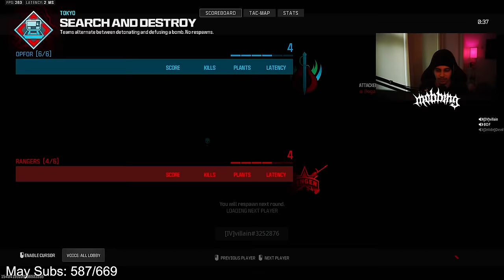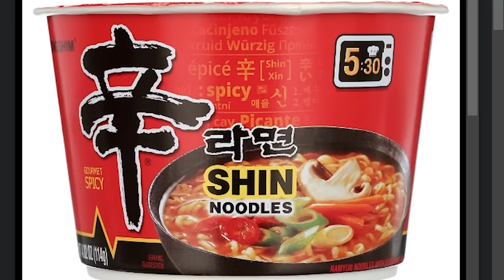the MAX SPEED KAR98 made Streamers ANGRY..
the MAX SPEED KAR98 made Streamers ANGRY.. MW3 Search and Destroy!

Use Code "Mobbing" on GFUEL Energy & Code "Mob" at TJExclusives!

Sens: 2000 Dpi / 6 Sensitivity. | Instant ADS Transitioning | Relative | 1.78 Monitor Distance co. | 1.0 Every Zoom but low zoom | .60 Low Zoom |

(ignore tags)
Call of Duty: Modern Warfare III Modern Warfare 3 is an upcoming first-person shooter video game developed by Infinity Ward and published by Activision. Movement Silent Shot Sniping Sniper Class Setups fastest high kill search and destroy sniper rifle reactions victus xmr fjx imperium xrk stalker MORS noscope trickshot MW3 Modern Warfare 3 COD warzone cheating aimbot hacker acting like a bot then popping off cod girlfriend snd streamer 1v1 trash talker aggressive sniping SnD S&D Search and Destroy Search & Destroy Quickscope MW3 Sniping COD MW3 Sniping

Related goats: BAMS , Futives , Streamline , MattFPS , Rileyizm , Stract , Lume , Kitty , Tuna , Handler , HummusThunder , Saxzu , Drumz , ARCN , Rymms , IV , FaZe , Invade Collective , Dare Sniping , Fastty , Dottysnipes , Dare Dotty IV , Dare Promith IV , FaZe Scope , Jev , Mob , Mobbing , strahfe , swagg , faze nio , nahv , PREY